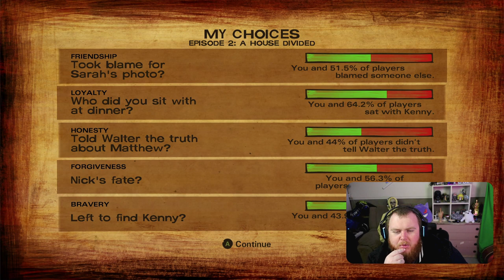MY FIRST PLAYTHROUGH EVER OF TELLTALE: THE WALKING DEAD | SEASON 2 EPISODE 2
The Walking Dead: Season Two is an episodic adventure game video game developed and published by Telltale Games. Based on The Walking Dead comic book series. This is my first-ever playthrough so what you will see are my raw, unfiltered reactions, responses and, reviews. These playthroughs were recorded whilst I was streaming live on TikTok.